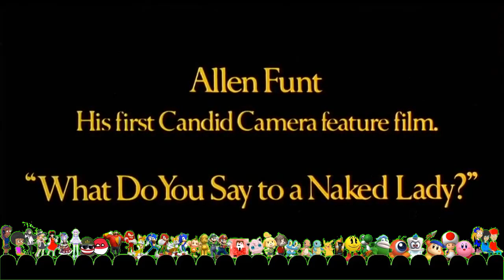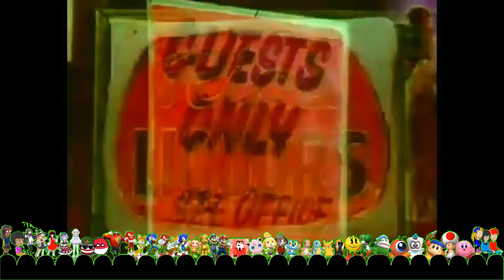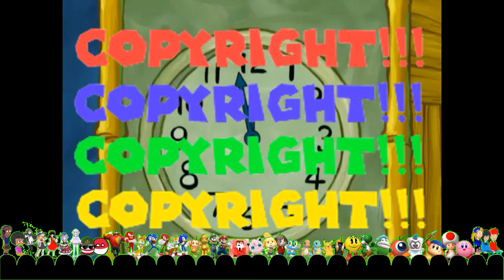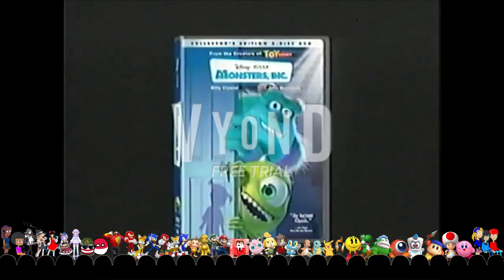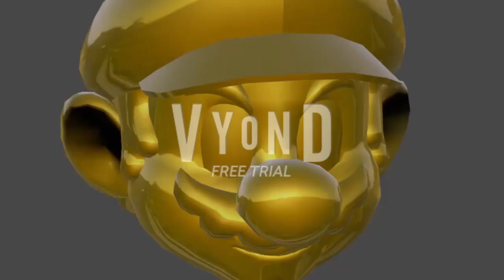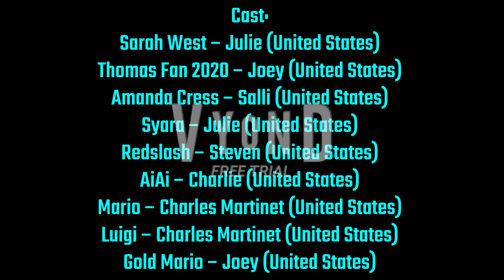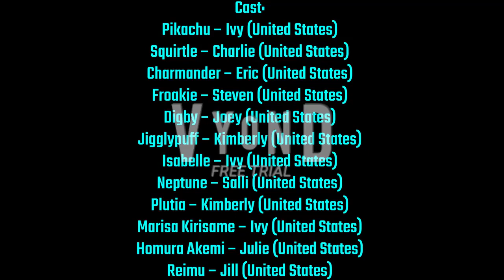KCPA Movie: Dora Ditches Movie Night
Dora is so punished and grounded for ditching the movie night to see The SpongeBob Movie: Sponge Out of Water (2015)!

Credit to:
@Amanda the 3 Stooges & DOE Fan
SyaraUnicorn YT
Charlie Bent
Duncan Stuart
Ocean Chan
Erin M.

Miles “Tails” Prower – Amy Palant (United States)
Knuckles – Dan Green (United States)
Knuckles Boom – Travis Willingham (United States)
Eggman Boom – Mike Pollock (United States)
Spike – Steven (United States)
Yoshi – Kimberly (United States)
USABall – Eric (United States)
Polandball – Paul (United States)
Neptune – Salli (United States)
Plutia – Kimberly (United States)
Marisa Kirisame – Ivy (United States)
Homura Akemi – Julie (United States)
Reimu – Jill (United States)

Made in:
Blender
Source Filmmaker
Snagit
PowerPoint
Vyond
VideoPad Editor